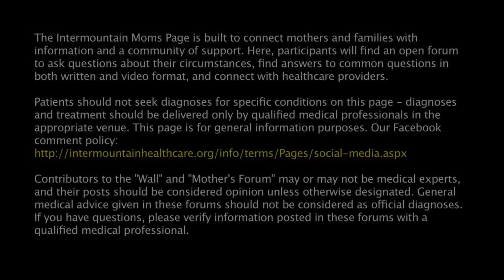While pregnant, will it hurt my baby if I cough too hard or vomit?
A lot of women want to know if they’re going to hurt their baby inside of them while they’re pregnant if they’re throwing up or coughing or straining at all. Sometimes you feel like you’re just going to pop that baby right out but it’s okay to cough or sneeze or if you’re throwing up that’s not fun, but it’s not going to hurt your baby. Increased abdominal pressure is normal under those circumstances and it’s short-lived, so what you want to watch for are times when you feel increased pressure and you’re not doing anything to cause it. If you’re less than 37 weeks you’re considered preterm and if you’re having pressure, lower abdominal cramping, lower backache, abdominal tightening, an increase in discharge or any vaginal bleeding or leaking of fluid, then you need to get checked out because those are signs of preterm labor. After an exam and asking you more specific questions then your doctor will determine if further investigation is warranted.